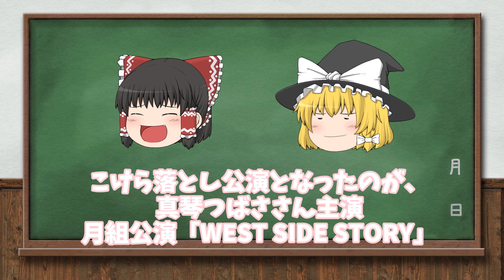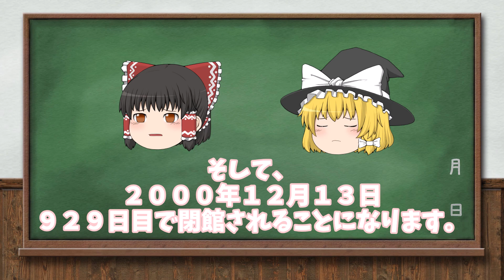第２０回【宝塚についてゆっくり語るシリーズ】東京宝塚劇場Vo.２ TAKARAZUKA1000days劇場ってなんだ！？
宝塚歌劇団についてゆっくり解説動画を作成しています。
前回より、東京宝塚劇場について語っていってます。
Vo.２では、TAKARAZUKA１０００days劇場について、語ってます。